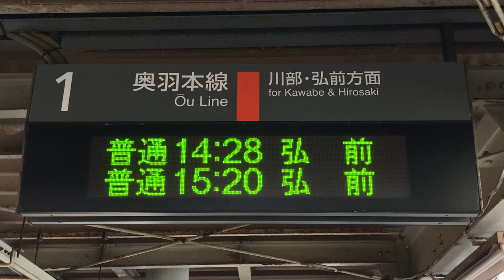JR東日本 浪岡駅 ホーム 発車標(LED電光掲示板) 発車直前の表示